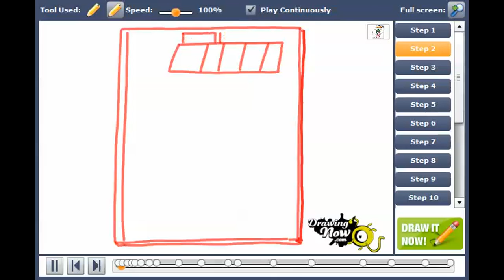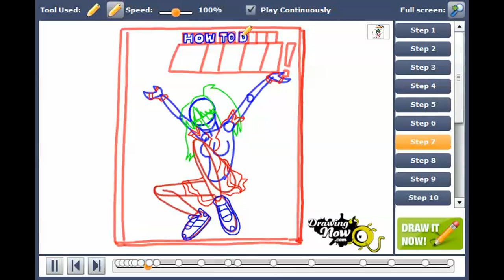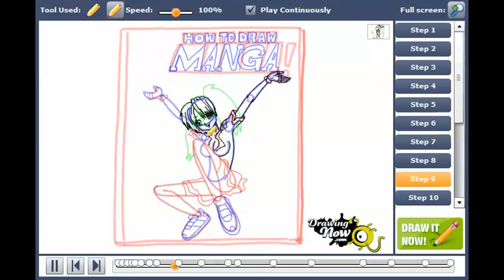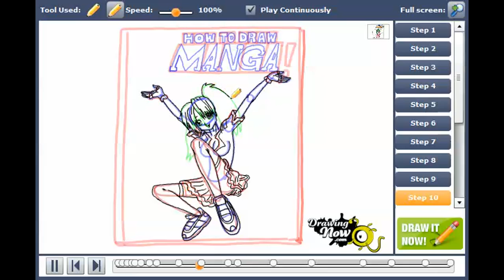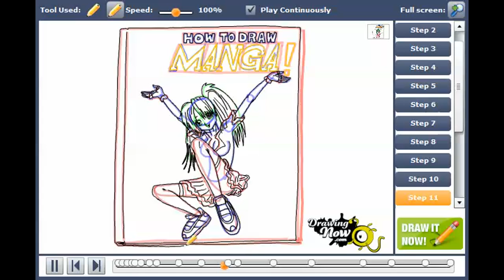How to draw Manga books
You can see the original tutorial of How to draw Manga books